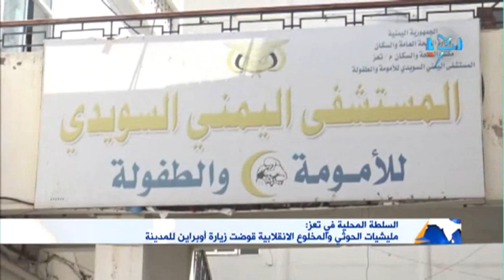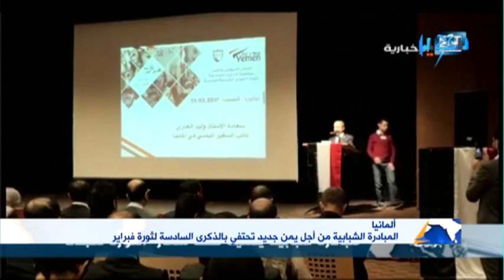الاخبار | التاسعة مساءً (28-02-2017)